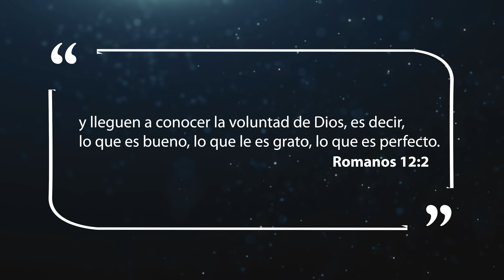Mejor Manera de Vivir - Tengamos el valor de ser optimistas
Los optimistas saben sonreír, gozan de mejor salud, se llevan mejor con los demás, y sobre todo creen en el éxito y luchan por alcanzarlo.